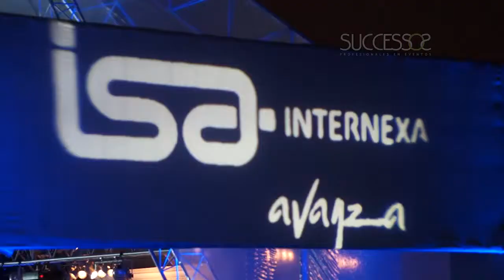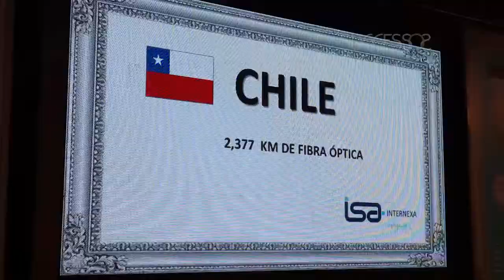ISA Internexa - Cocktail anual | Successos